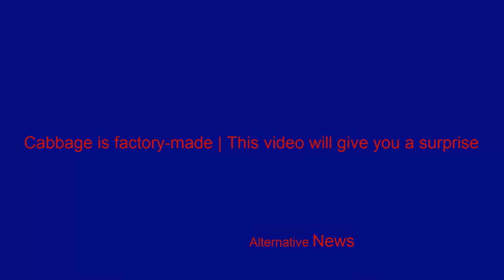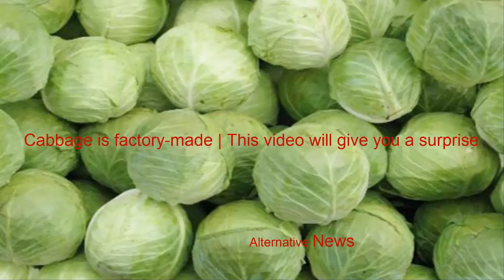Cabbage is factory made This video will give you a surprise